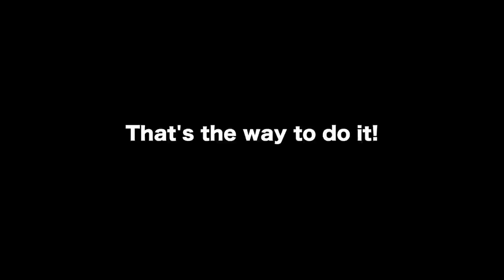Removing Man's Earwax Using A Cotton Swab & Lighted Ear Curette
Lighted ear curette and cotton swab soaked with hydrogen peroxide may effectively be used in removing ear wax and cleaning both ears.

Avail of my recommended ear products: